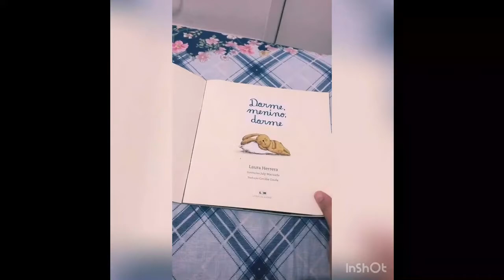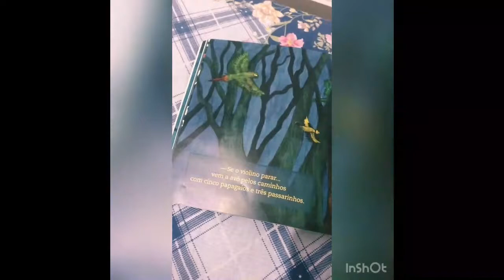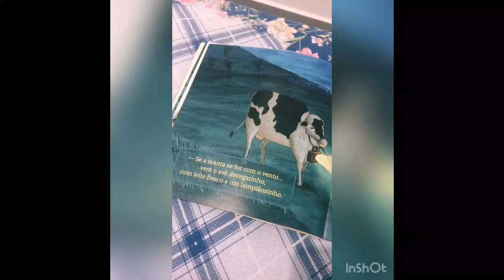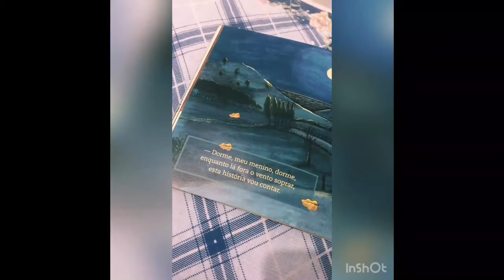Hora da História - Dorme, Menino, Dorme